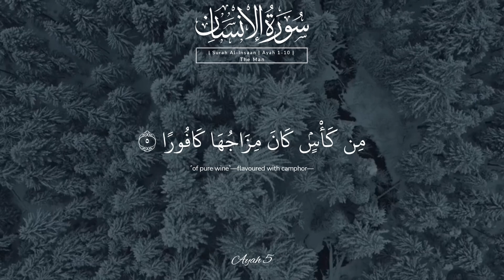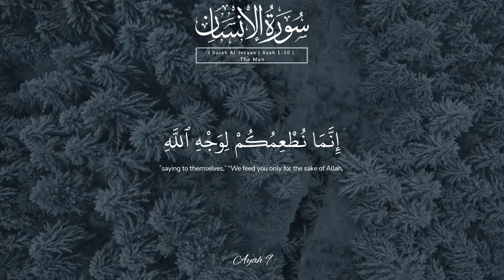Surah Al - Insaan [1 - 10] | Beautiful recitation 🎧✨ | English Translation | سورة الإنسان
Surah Al - Insaan | Beautiful and peaceful recitation 🎧✨ | English Translation | سورة الإنسان

Reciter : Ziad Al Monsour

Heart touching recitation, most beautiful Qur'an recitation, Qur'an recitation, Qur'an tilawat

Sorat al insan
Sura insaan recitation
Qur'an tilawat
Surah insaan recitation
Peaceful Qur'an
Mishary Rashid Alafasy
Abdul Rahman sudais
Abdul Rahman mosad